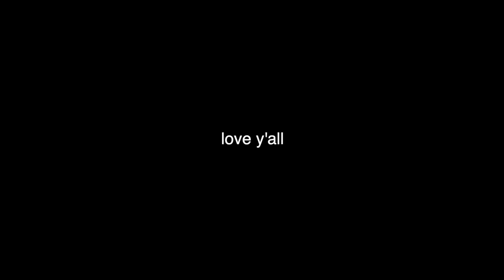EVERY dress you NEED this summer + car giveaway!!!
STREAM MY NEW SINGLE LIE TO ME NOW!